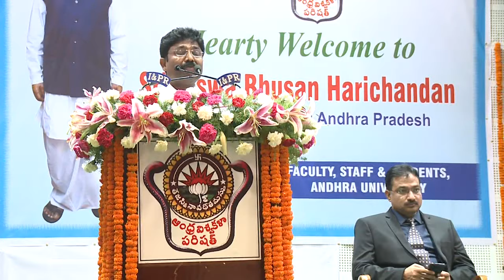AP Ministers Avanthi Srinivas & Adimulapu Suresh along with AP Governor visits AU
AP Ministers Avanthi Srinivas & Adimulapu Suresh along with AP Governor visits AU - 2nd Aug 2019